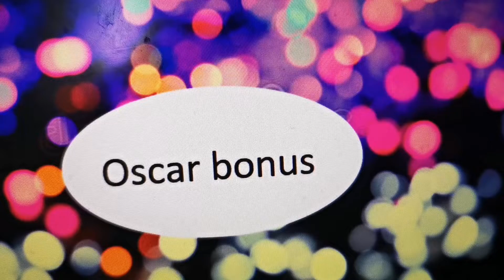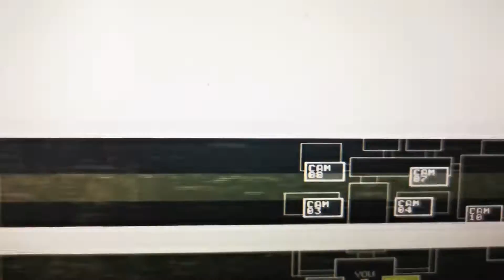jeux joue à five night at freddy 2